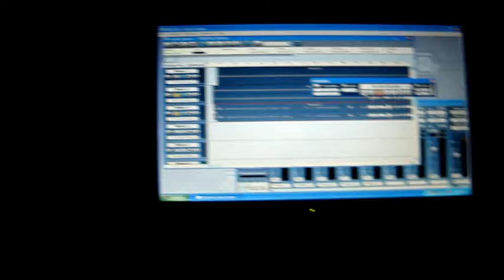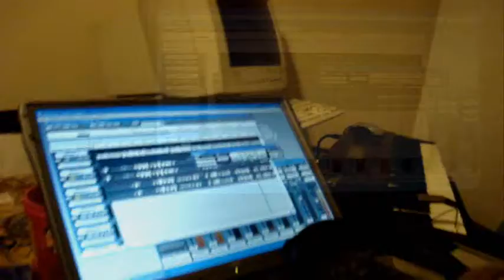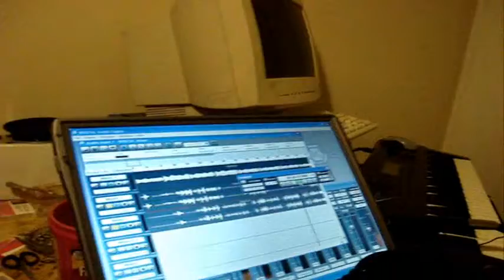torture4 //the// witness2// subject object // terse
by far the most decisions you'll ever make have to do with bodily digestion of input
then there's motion
a very tiny section of decisions is actually used making conscious ones
juggling nitrogen and acids other than nicotinic just ain't worth it 4 having decision capacity which is really suspension of certain ones probably
chew complex carbs ie leaves cardboard [food grade w/vegetable dyes]
the graffitti got really rough in mayan or was it inca xcivilzation "torture for the lord to witness" cops and robbers to ya... private dicks and gumshoes investigate crhrome scene poll lute shun lead guitar wrists
but they didn't know protein as a drug, kept up with that depressing least harm principle
so if you eat nitrogen you may be less sensitive to speech [nasal nitrogen]